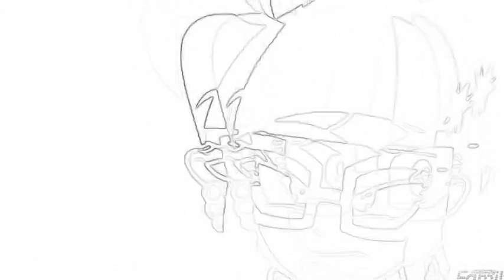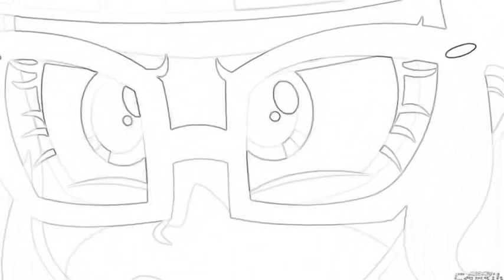My little pony equestria girls unleash the magic song sketch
Unleash the magic song